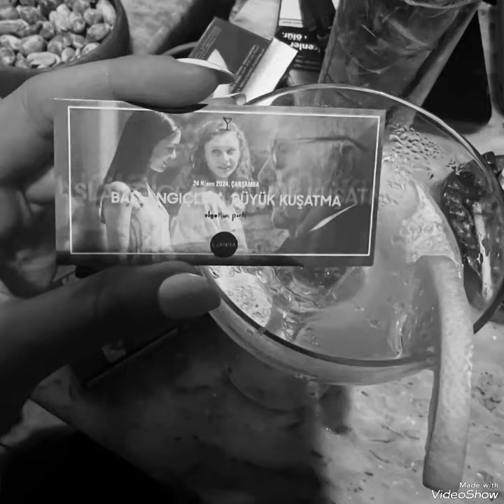Hazal's beautiful shots from the Istanbul film festival#hazalsubaşı#keşfet#yenidizi#